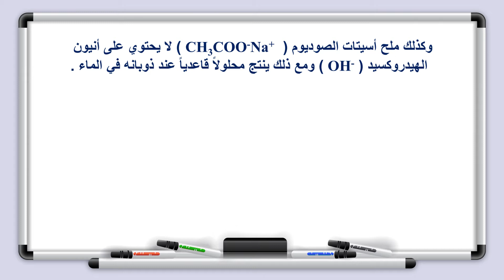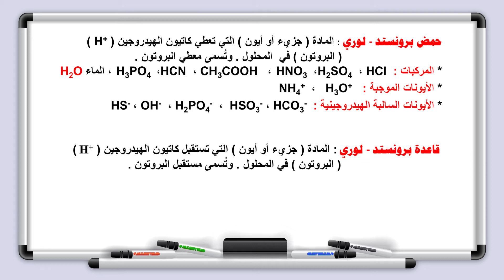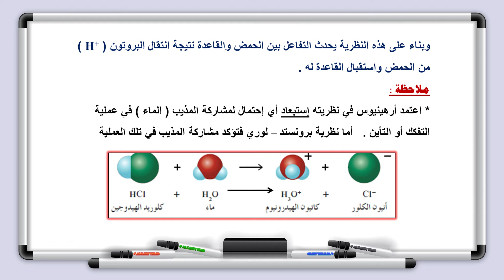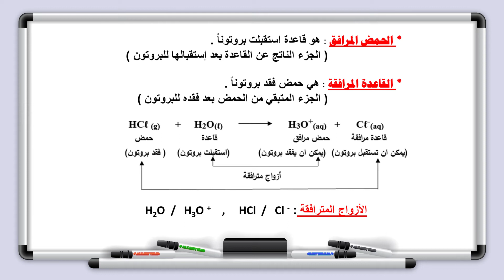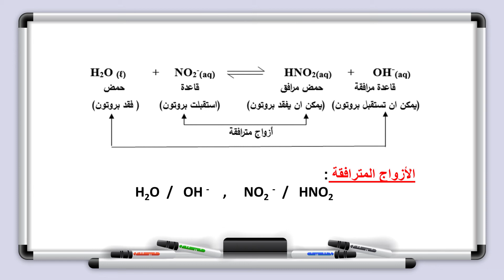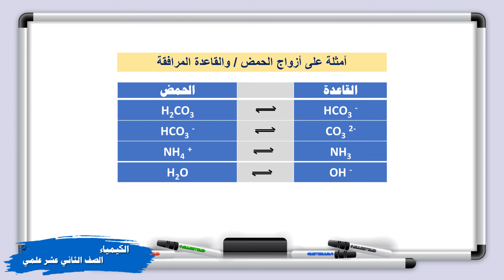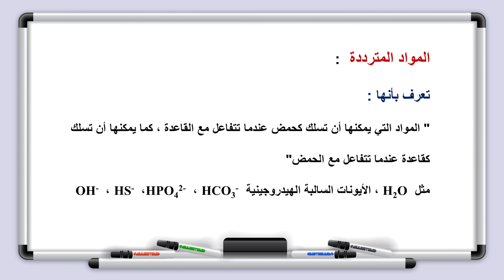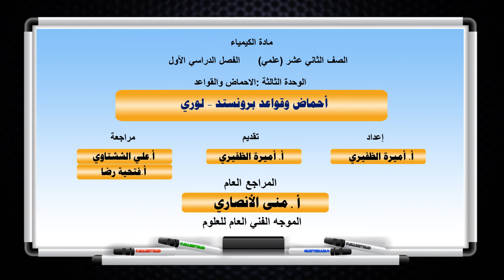الكيمياء - الصف الثاني عشر - الدرس الثامن عشر